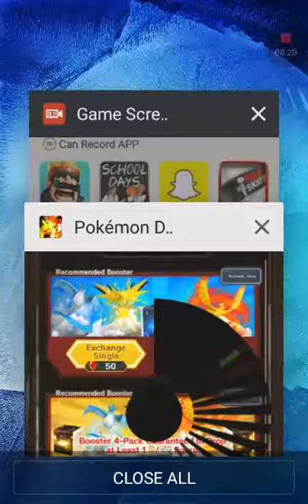Pokemon duel part 2 !!!!!!